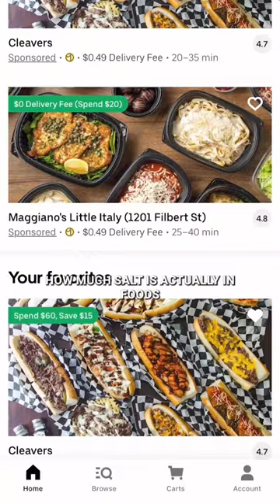Beware of the sneaky salt shaker!